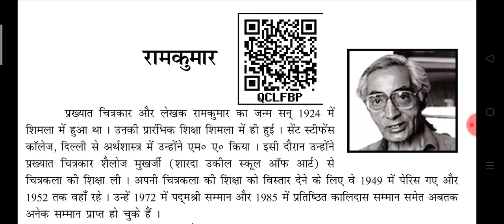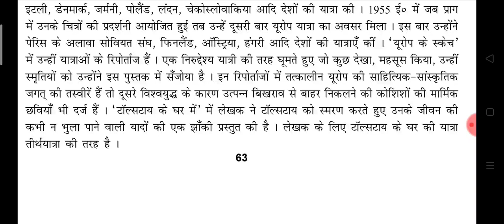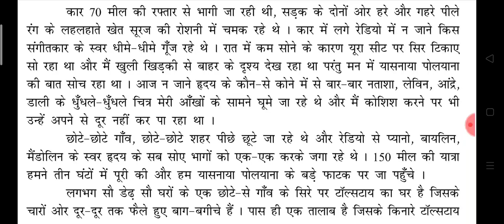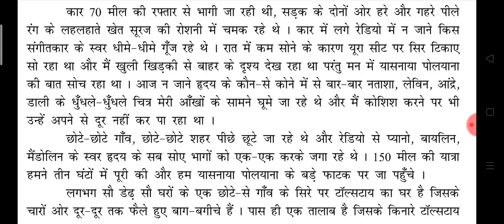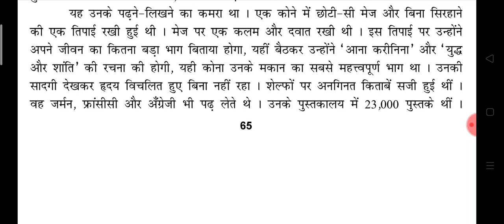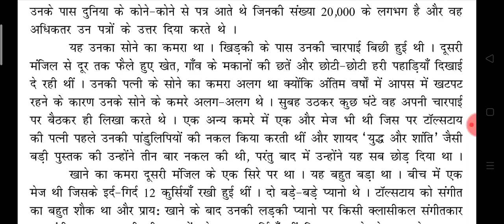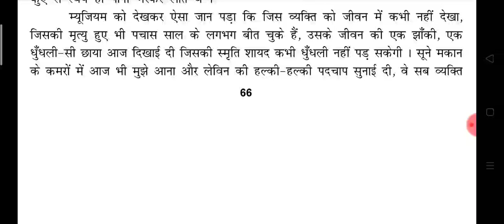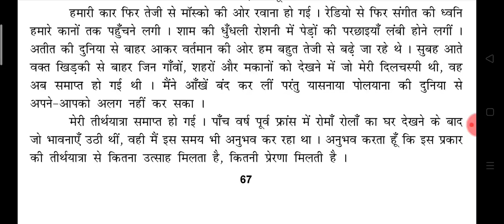7. टॉलस्टॉय के घर में!! Taulstay Ke Ghar Me !! Class 9th Hindi Bihar Board !! Bihar Board !!